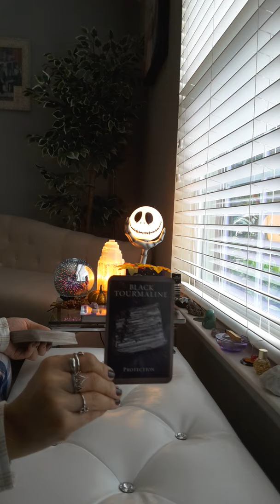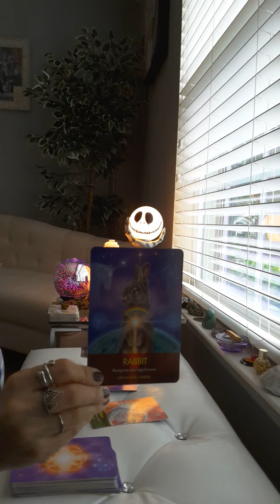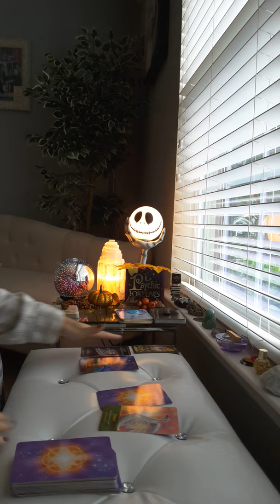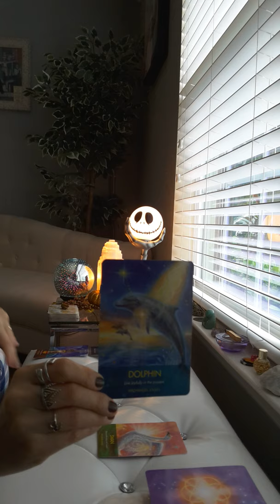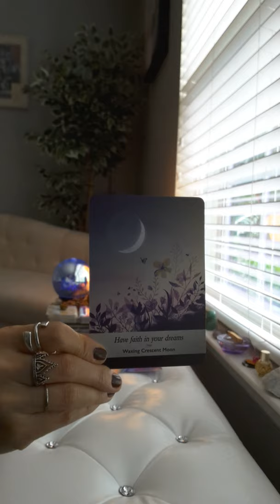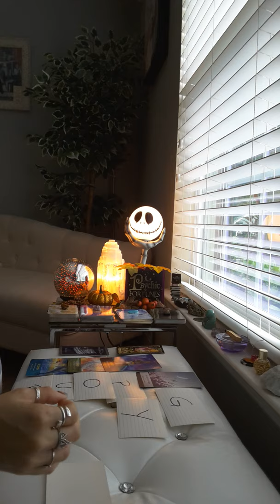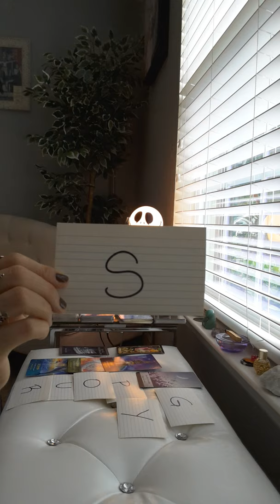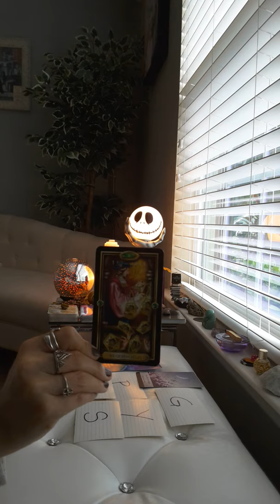Libra Love Tarot Reading 💕 They want to share everything with you 💕 November 2019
*** November Giveaway: I am a combining my 2 YouTube channels, Zen Within Me and Zen Within Me Homes. I am a Realtor by day and can help you anywhere in the country with your Real Estate needs whether it's buying, selling, investing or building. I will be giving away 5 three card readings. Winners will be announced on December 1st on the Homes Channel

(to buy and ship internationally)

If you are interested in custom mixes, DJ No Se is offering his services to create personalized mixes for you. This is the perfect gift for music lovers who don't have the time or equipment to do it themselves.